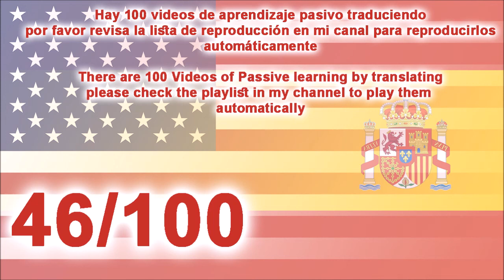46 aprender inglés escuchando la traducción - learn English by listening translation